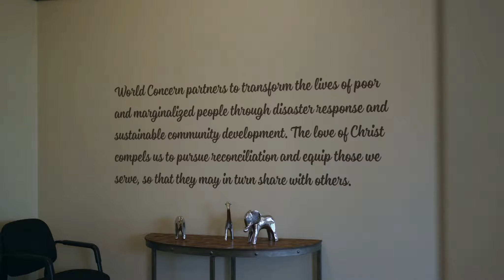Katie Toop ’00: 2019 CAS Alumna of the Year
After graduating from Bethel University with a physics degree, Katie Toop '00 found herself on a long and winding journey toward a career she never wanted—and it led her to more fulfillment and joy than she ever imagined. For more than 15 years, Toop has carried out community development work in countries like Sri Lanka, Afghanistan, Kenya, and South Sudan, designing wells, leading water treatment trainings, and delivering hygiene education. Now the director of transformational development for World Concern—a global relief agency headquartered in Seattle—Toop has dedicated her life to serving the world's forgotten. Meet our 2019 Alumna of the Year!